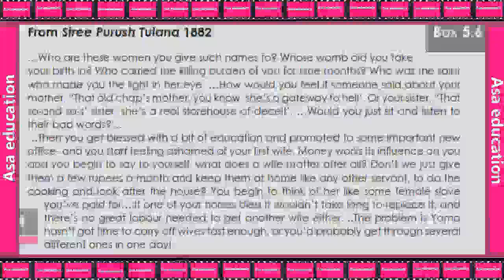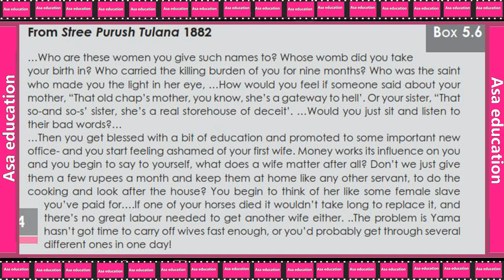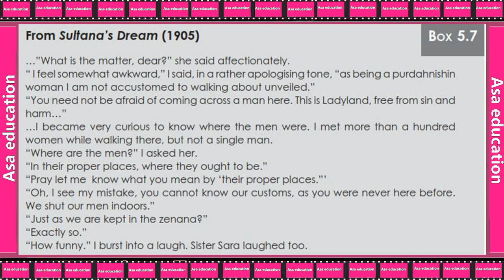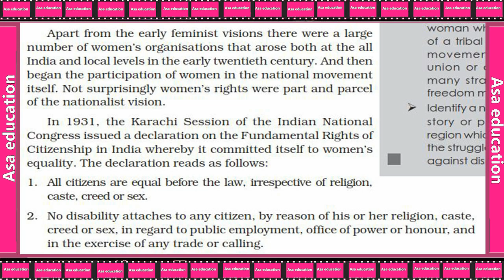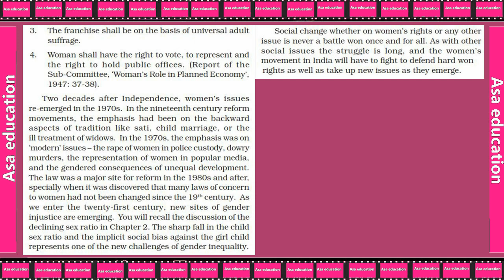Ch 5.9 Patterns of Social Inequality and Exclusion (Sociology, Grade 12, CBSE) Easy exp in Hindi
Subject - Sociology.
Book - Indian Society.
Chapter 5 - Patterns of Social Inequality and Exclusion.

ASAP-A05